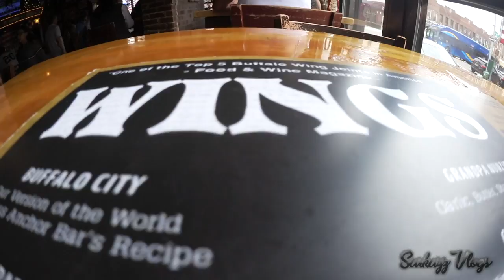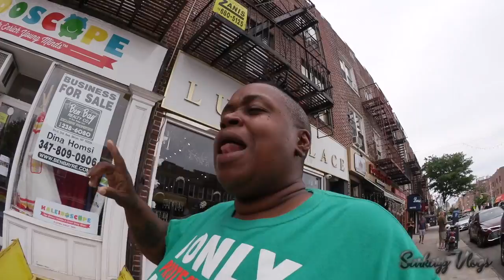THE KETTLE BLACK - WINGS AND CHEESE FRIES- Restaurant Review